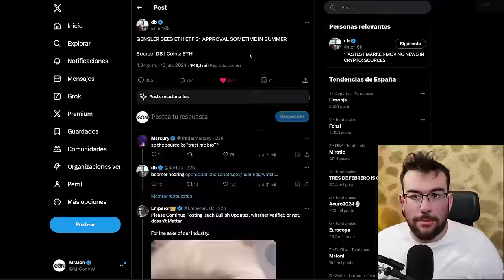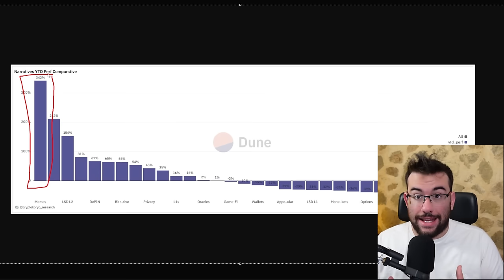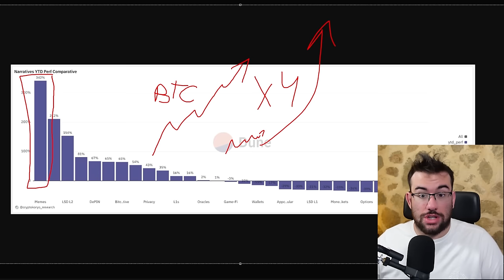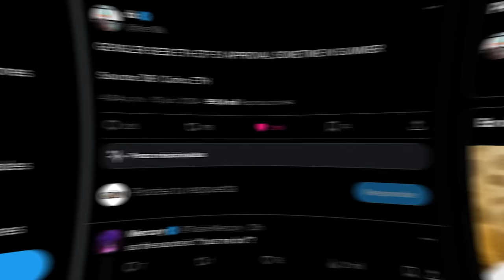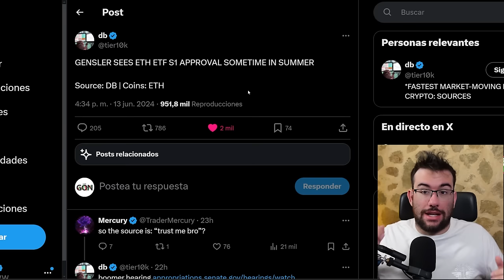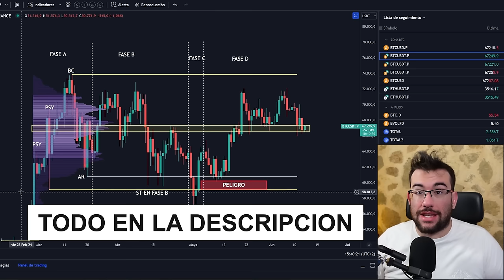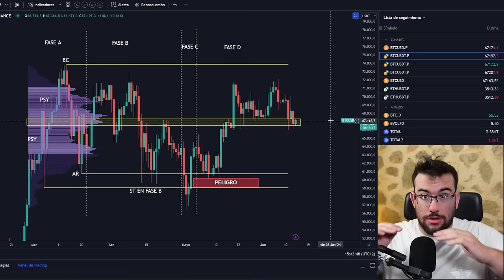¿Por Que Las ALTCOINS NO Siguen A BITCOIN? Por Lo MISMO Que El Anterior Halving - Analisis BTC